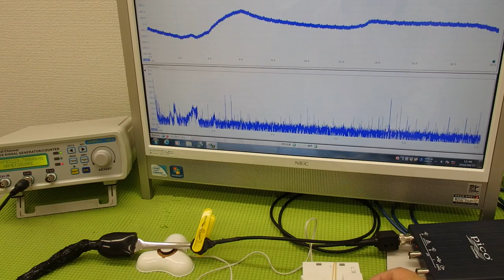音と超音波の組み合わせを利用した超音波制御技術 ultrasonic-labo